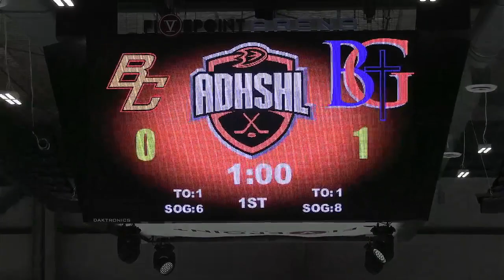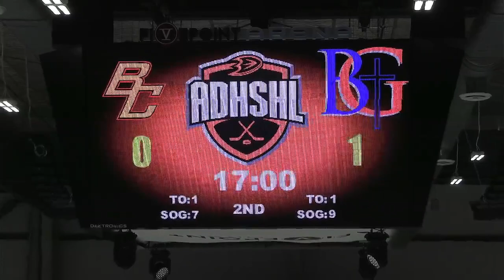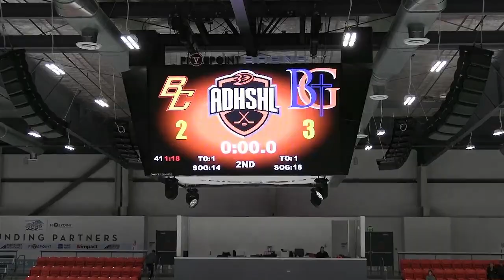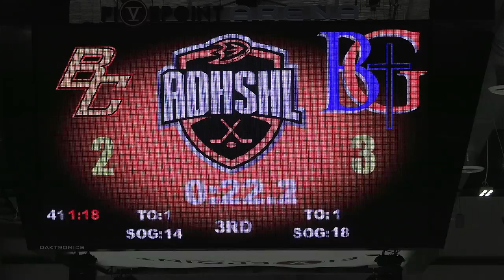Bishop Gorman HS Varsity D2 at Beach Cities (RECORDED)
ADHSHL League Games
13:00 Start of game
1P
16:00 BG blocked BC shot
21:00 (10:14) BG goal Bartholomew, assist E. Vohwinkle, BG 1 - BC 0
SOG BG 9 - BC 7
2P
32:20 (15:09) BC PP goal, BG 1 - BC - 1
50:50 (7:20) BC PP goal, BG 1 - BC 2
52:41 (6:14) BG goal Laidler, assist Fish, BG 2 - BC 2
59:10 (42.9s) BG goal Marradi, assist Savenkov, BG 3 - BC 2
3P
1:06:15 (14:48) BG goal Savenkov, assist M. Vohwinkle, Halverson, BG 4 - BC 2
1:07:38 (14:02) BG goal Bartholomew, assist Marradi, Fish, BG 5 - BC 2
1:12:01 (12:18) BC goal, BG 5 - BC 3
1:15:35 (10:11) BC 4 on 4 goal, BG 5 - BC 4
1:21:45 (6:10) BG goal E. Vohwinkle, assist Clouse, BG 6 - BC 4
1:22:38 (6:01) BC goal, BG 6 - BC 5
SOG BG 10 - BC 15